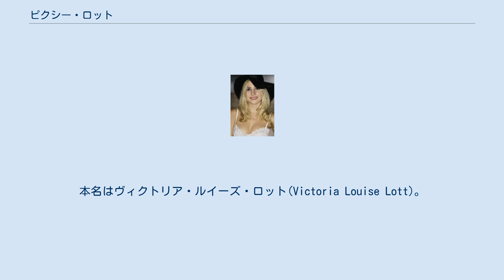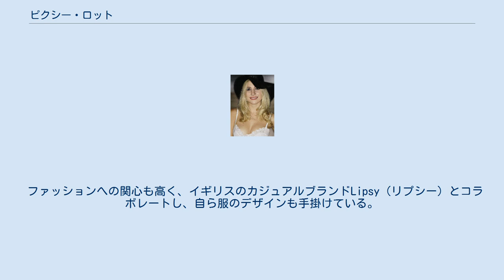ピクシー・ロット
ピクシー・ロット（Pixie Lott、1991年1月12日 - ）は、イングランドロンドン出身の歌手、女優。
本名はヴィクトリア・ルイーズ・ロット(Victoria Louise Lott)。
“ピクシー”という名は、彼女が赤ん坊のころ、妖精のようにあまりに小さく可愛かったことから母親につけられたあだ名。
ポップでありながらソウルフルで深みのあるヴォーカルが特徴。
 5歳からダンスを習い、11歳の時に奨学生に選ばれてシアターアートスクール(Italia Conti Academy of Theatre Arts)に入学。
ミュージカルやテレビ出演などで経験を積む。
2006年、15歳のときに彼女のデモ・テープを聴いたLA・リード(L.A. Reid)の前でパフォーマンスを披露して才能を認められる。
 2009年にデビューアルバム『ターン・イット・アップ』を発表。
このアルバムに収録されたデビューシングル『ママ・ドゥ』、セカンドシングル『ボーイズ・アンド・ガールズ』ともに全英ヒットチャートで1位になっている。
 2011年に発売されたセカンドアルバム『ヤング・フーリッシュ・ハッピー』ではジョン・レジェンド、スティーヴィー・ワンダーとの共演も果たす。
 ファッションへの関心も高く、イギリスのカジュアルブランドLipsy（リプシー）とコラボレートし、自ら服のデザインも手掛けている。
また、2011年にはモデル事務所(セレクト・モデルズ・マネジメント)と契約もしている。